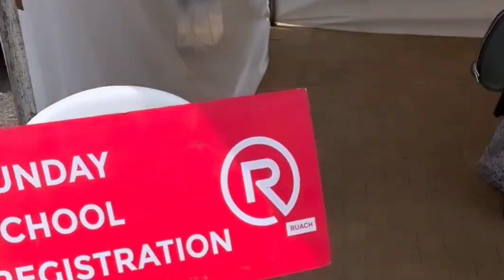Hilarious as Milla refers to offering as "pesa ya Jesus"